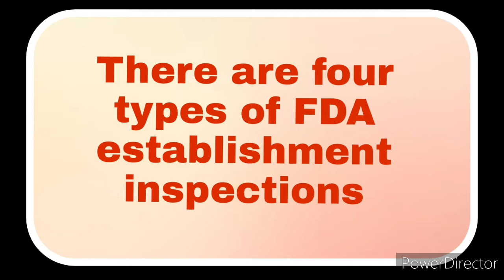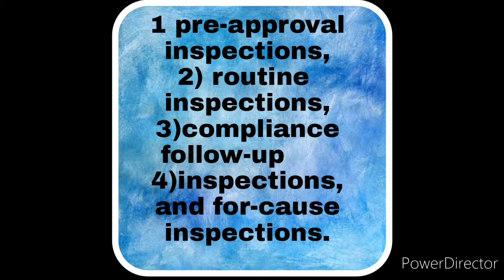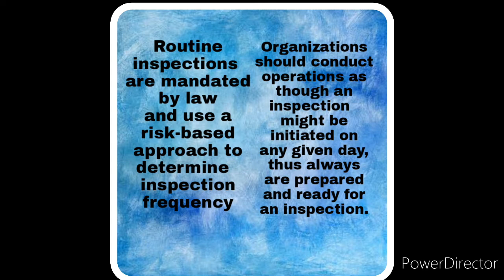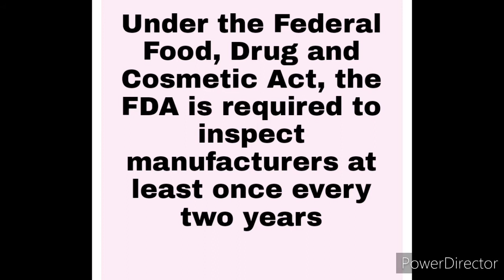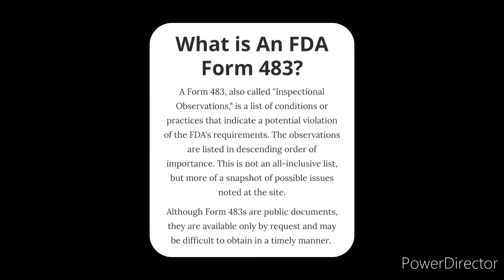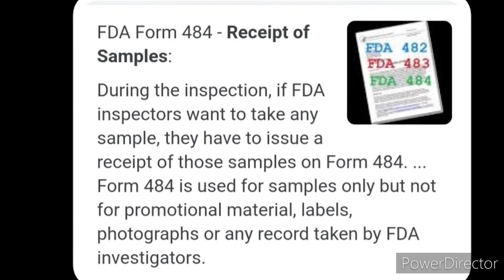what is FDA form 482 ,483 ,484?